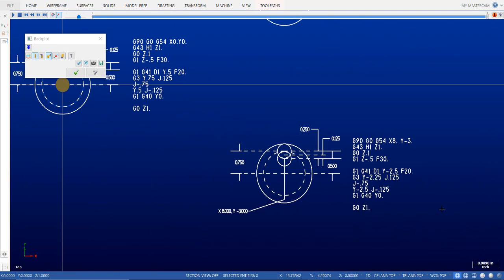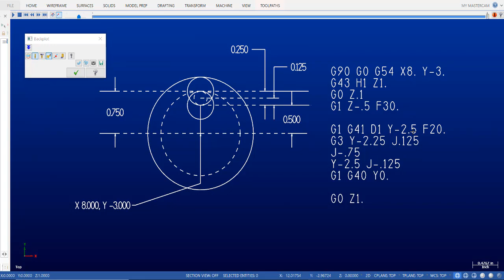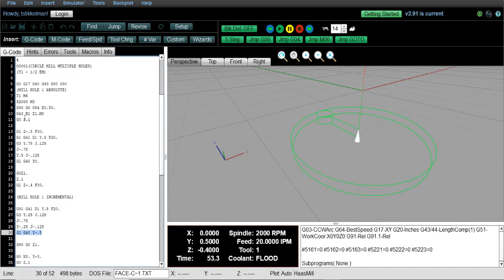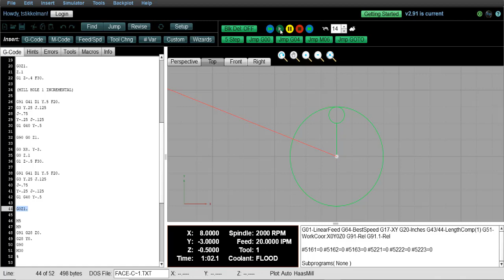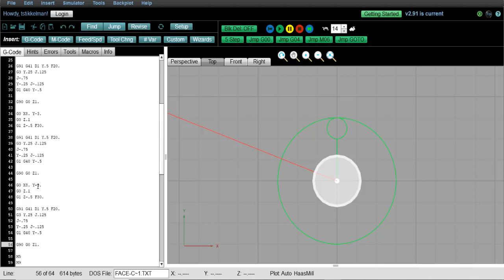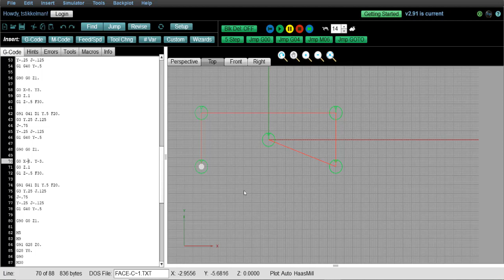HAND-WRITING G-CODE FOR MULTIPLE HOLE LOCATIONS SIMPLIFIED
Hand writing circle milling G-code for multiple hole locations is easier if you use incremental moves. All you need to know is the hole location and then copy the same tool path over and over